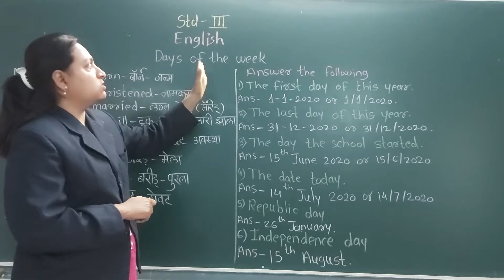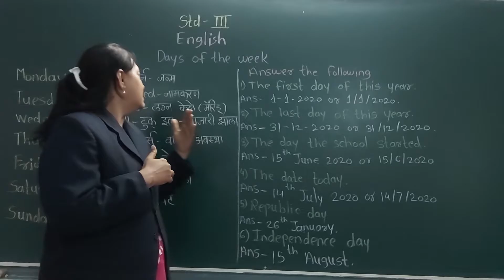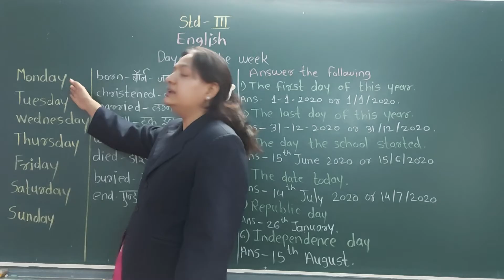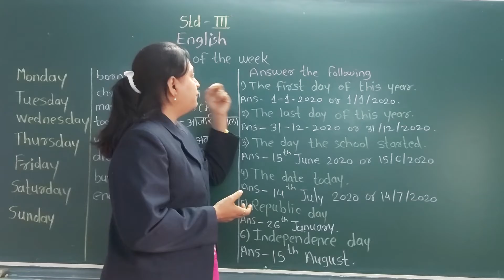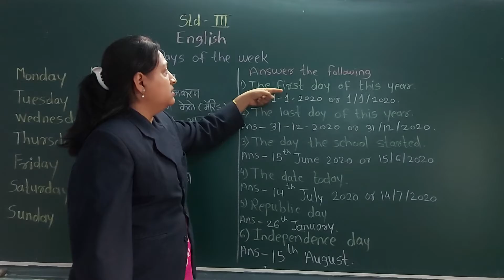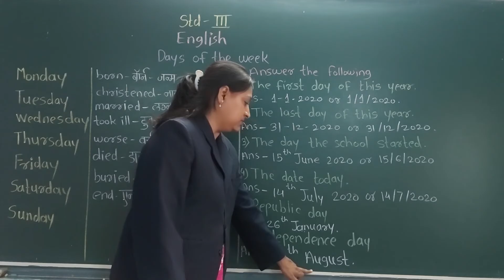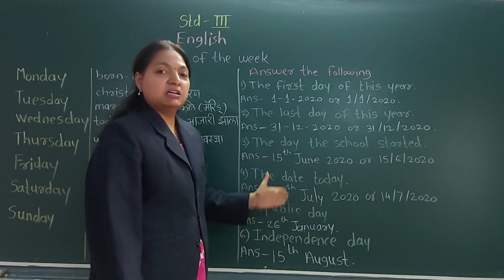STD : III, Sub : English, (Days of the week)